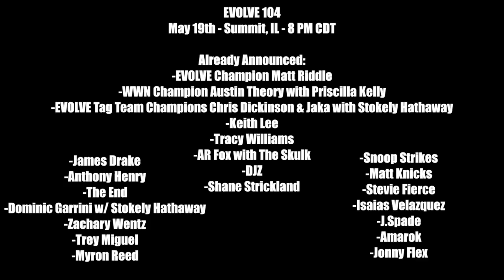EVOLVE 103 & WWN Supershow 2018 Recap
The WWNLive Experience made history with all time attendance records, new champions and amazing action. We have a recap of the WWN Family events on "Super Friday" when EVOLVE 103 took place in the afternoon and the WWN Supershow happened that night.

Watch for highlights of Matt Riddle vs. Will Ospreay, Jaka vs. Munenori Sawa, Austin Theory vs. Keith Lee and much more, including all the drama with Catch Point.

You can watch the complete shows now by purchasing the VODs You own it forever when you buy the VOD!

You can also watch these events now with Club WWN Club WWN pro wrestling's hottest subscription service. It's only $9.99 per month for access to over 375 events!

EVOLVE returns to action on:
May 19th - Chicago, IL
May 20th - Detroit, MI
June 23rd - Queens, NY
June 24th - Melrose, MA

for tix and info.